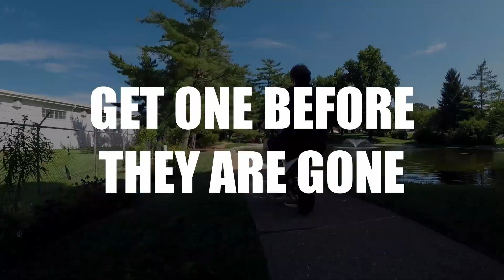54J Harvie Johnson - Sharp Mini Late Model - 9-18-20 Crossville Speedway - In-Car Camera